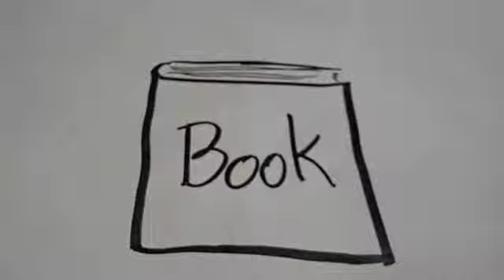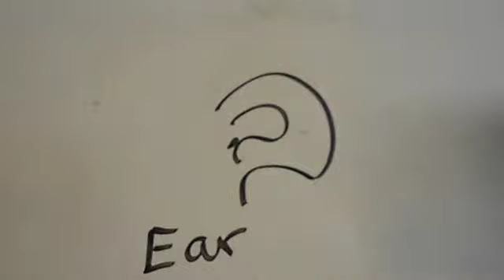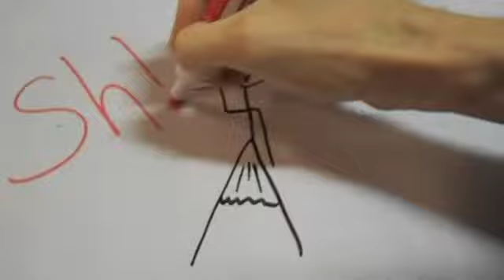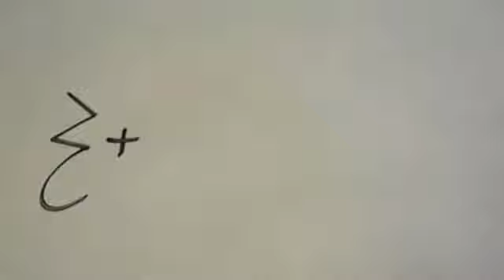The Quarter Note